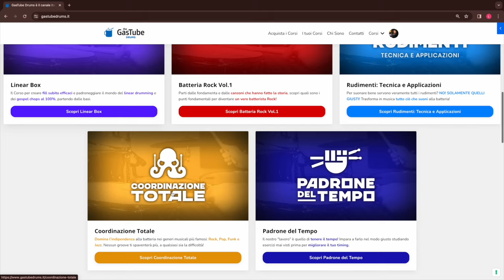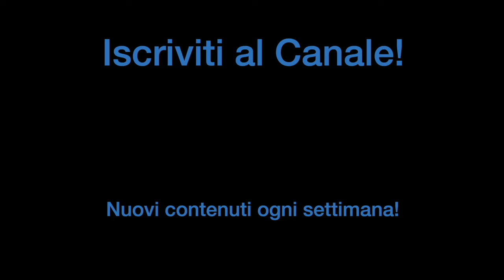La BATTERIA COMPLETA NON TI SERVE per suonare un GROOVE PERFETTO! | Tutorial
ULTIMO GIORNO DI SCONTI sui corsi GasTube Drums ⬇️
Scegli cosa vuoi migliorare subito e approfitta del prezzo basso!